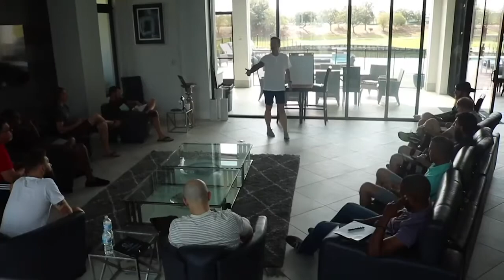The unleashed men!!!